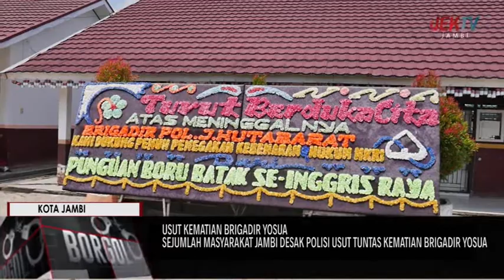SEJUMLAH MASYARAKAT JAMBI DESAK POLISI USUT TUNTAS KEMATIAN BRIGADIR YOSUA